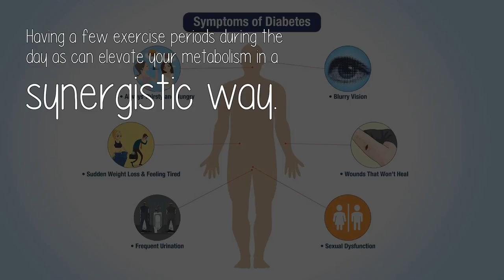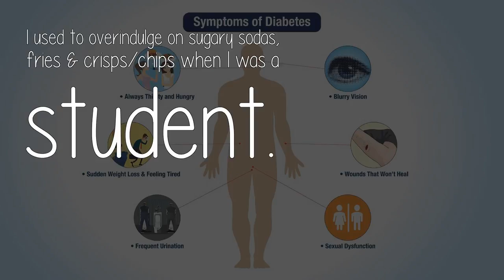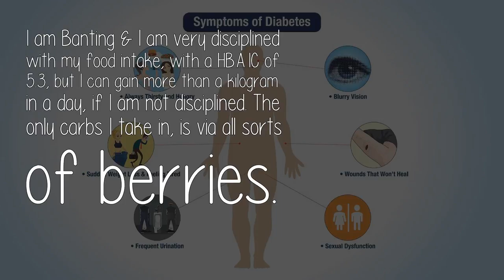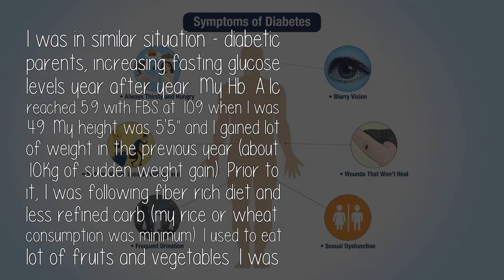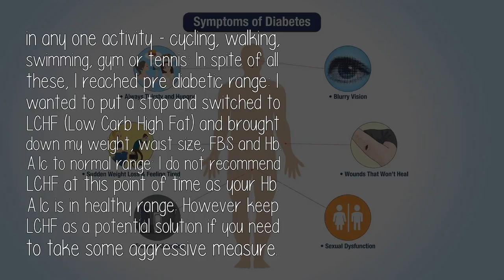How Can I Avoid Getting Type 2 Diabetes More Details In The Comment Section?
I would suggest that your diet is good and your body fat is low: In regards...